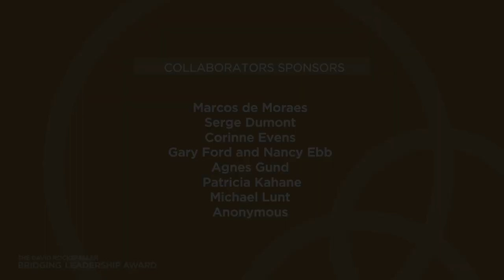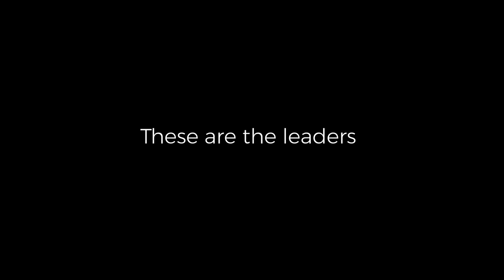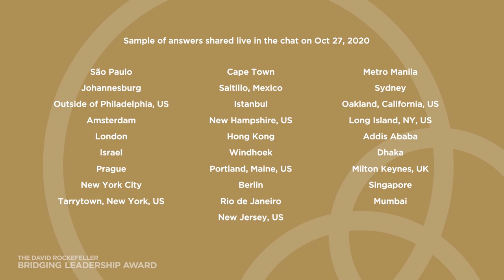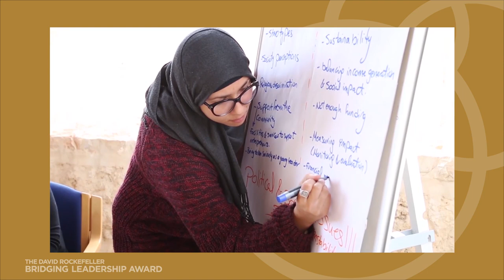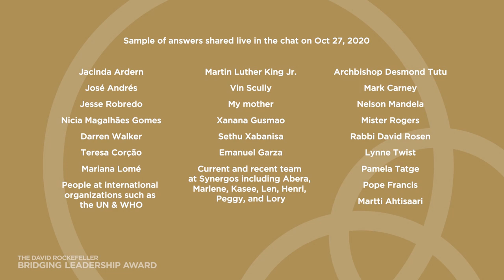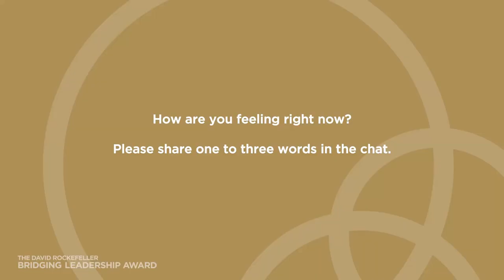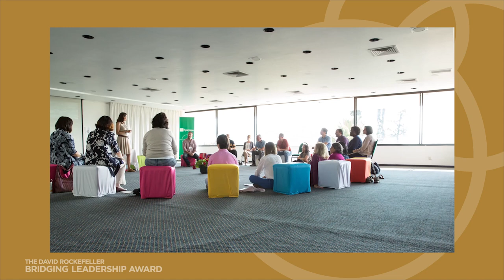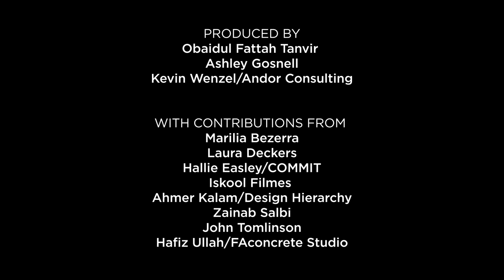David Rockefeller Bridging Leadership Award 2020 Gala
Bridging leadership represents a paradigm shift in our approach to leadership: a movement away from less-inclusive forms of decision-making that have dominated much of human history.

In our increasingly interconnected world, this form of leadership is essential for creating the collaboration needed to solve local, national and global challenges.

The Bridging Leadership Award was first presented in 2003 to David Rockefeller, for whom it is now named.  This year's award was presented to three leaders who exemplify this inclusive approach to solving complex problems:
- Marc Benioff, Founder, Chair & CEO, Salesforce
- Christiana Figueres, Founding Partner, Global Optimism
- Eddie Ndopu, United Nations Secretary-General's Global Advocate for Sustainable Development

Figueras and Ndopu joined Synergos' founder, Peggy Dulany, in conversation about the leadership to create a better world, while Benioff shared a message about the urgent need for cross-sector collaboration.

Two dozen members of Synergos' global networks, including Joumana al Jabri, Andrew Baird, Othman Benjelloun, Mamta Borgoyary, Serge Dumont, Darren Godwell, Esha Husain, Güler Sabanci, Mo Ibrahim , Raza Jafar, Rehmah Kasule, Graça Machel, Mhlalisi Ncube, Kennedy Odede, Esra Özsüer, Carla Roberts, Andrea Rodericks, Corazon Soliman, Tao Ze, Darren Walker, and more.

New York-based and South African-born singer and songwriter Tuelo Minah shared her music.

The event was hosted by Zainab Salbi, with contributions from Paul Polman of Imagine and Synergos' Henri van Eeghen and Marilia Bezerra.

The event was part of the Synergos Global Gathering - three days of online dialogue and sharing exploring the leadership this moment requires.

00:00:00 Opening & sponsors
00:01:40 Bridging lead build trust: Past award honorees
00:03:09 Welcome from Zainab Salbi
00:05:23 Synergos community voices: What is division?
00:09:23 Henri van Eeghen: Synergos bridging leadership approach
00:13:56 Marilia Bezerra: What bridging leaders do you know?
00:17:46 Synergos program participants from Brazil, India and Uganda speak
00:20:20 Synergos community voices: Division, transformation & leadership
00:25:29 How Synergos is developing a new generation of bridging leaders
00:27:12 Peggy Dulany on the origins of Synergos and brdiging leadership
00:31:14 Peggy Dulany introduces the David Rockefeller Bridging Leadership Award
00:31:54 Paul Polman introduces Marc Benioff
00:34:27 Message from Marc Benioff
00:37:22 Christiana Figueres, Eddie Ndopu and Peggy Dulany in conversation
01:10:08 Musical performance by Tuelo Minah
01:13:29 Synergos community voices: Action in the world
01:18:50 Thanks and closing with Zainab Salbi

Carlos and Gabriela Rodríguez-Pastor
William H. Donner Foundation
Peggy Dulany
Rockefeller Foundation
Salesforce
Ai Luming
Bloomberg Philanthropies
Mo Ibrahim
Lunt Family
Susan and David Rockefeller, Jr.
Adele Simmons
Sarah Timpson
Marcos de Moraes
Serge Dumont
Corinne Evens
Gary Ford and Nancy Ebb
Agnes Gund
Michael Lunt

AWARD JURY
Peggy Dulany
Serge Dumont
Mo Ibrahim
Paul Polman
Valerie Rockefeller
Carlos Rodríguez-Pastor
Zainab Salbi

GALA COMMITTEE
Peggy Dulany
Serge Dumont
Zainab Salbi
Monica Winsor